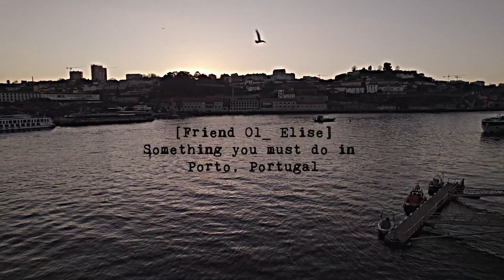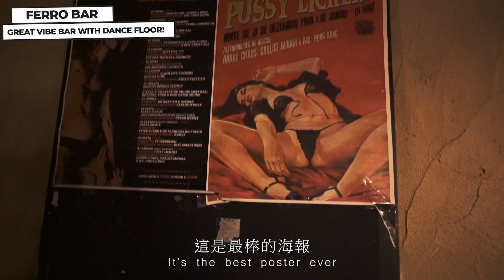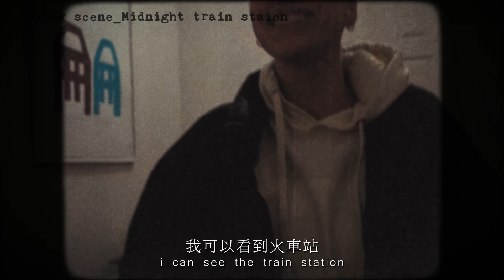在葡萄牙被法國人帶去喝神秘飲料 / Something you must do in Porto / [ 96 Friends_ ep.01 Elise ］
00:00 Intro
00:26 嘗試波特酒 Porto wine tasting at Quevedo
01:11 故事是這樣開始的 How the night started
01:38 你幾歲? how old are you?
02:00 乘客青年旅館 The Passenger Hostel
02:07 夏威夷小哥會唱蔡依林的歌 Hawaiian singing Jolin's song
02:31 必看:最棒的鞋子 Must see: The best shoes ever
02:58 必看:法比歐的小把戲 Must see Fabio's little trick
03:29 必喝: 神秘飲料 Must drink Hidromel shot
05:40 必喝: "配方" Must drink: Receita
06:57 帶她去喝威士忌 show Elice the whiskey world
08:09 一家可以跳舞的酒吧 Ferro bar
08:27 爬上天臺 Climb up to a Terrace
08:56 半夜的火車站 Midnight train station